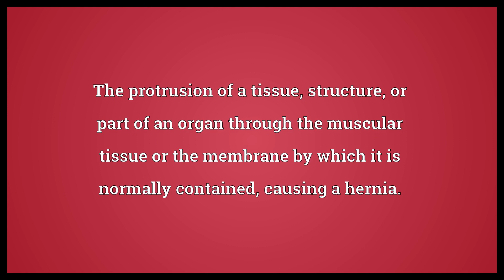Herniate Meaning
Video shows what herniate means. The protrusion of a tissue, structure, or part of an organ through the muscular tissue or the membrane by which it is normally contained, causing a hernia..  Herniate Meaning. How to pronounce, definition audio dictionary. How to say herniate. Powered by MaryTTS, Wiktionary